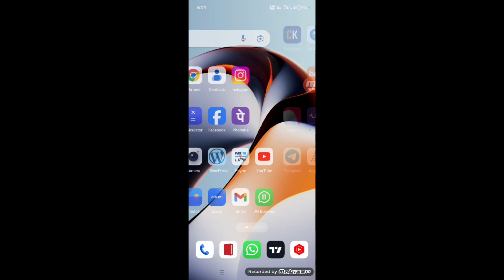Turkey Ka Paisa India Mein Kitna Hota Hai - Turki ka Rupya